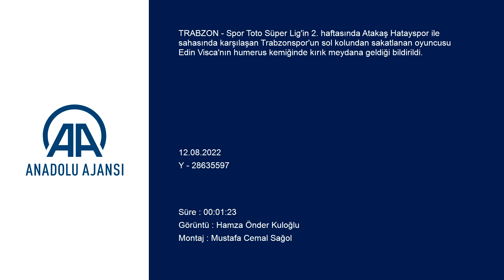Hastaneye kaldırılan Trabzonspor'un yıldızı Edin Visca'dan ilk görüntüler!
GÖRÜNTÜ DÖKÜMÜ :
- Trabzonspor futbolcusu Edin Viska'nın ambulanstan indirilerek hastaneye taşınması
- Trabzonspor futbolcusu Edin Viska'nın eşinin gelmesi
- Trabzonspor futbolcusu Edin Viska'nın ilk müdahalesinin ardından odaya çıkarılması
  Trabzonspor'da sakatlanarak hastaneye kaldırılan Visca'nın humerus kemiğinde kırık olduğu belirlendi
TRABZON (AA) - Spor Toto Süper Lig'in 2. haftasında Atakaş Hatayspor ile sahasında karşılaşan Trabzonspor'un sol kolundan sakatlanan oyuncusu Edin Visca'nın humerus kemiğinde kırık meydana geldiği bildirildi.
Karşılaşmanın 40. dakikasında sakatlandıktan sonra Boşnak futbolcu, ambulans ile Medical Park Yıldızlı Hastanesi'ne getirildi.
Burada yapılan kontrollerinde oyuncunun sol humerus kemiğinde kırık tespit edildi. Oyuncunun, yaklaşık 2 ay sahalardan uzak kalabileceği öğrenildi.
Bu arada Visca'nın sakatlık haberini alan eşi ve çocuğu da hastaneye geldi.